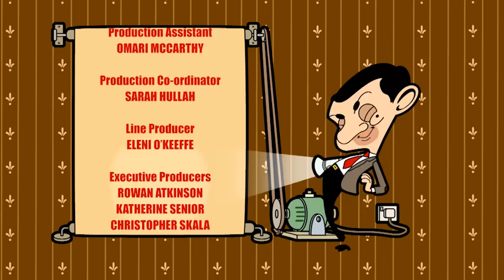Mr Bean Animated | Pizza Bean | Season 2 | Full Episodes Compilation | Cartoons for Children